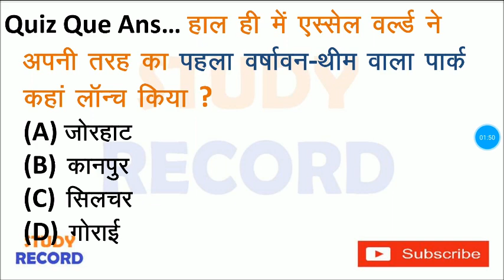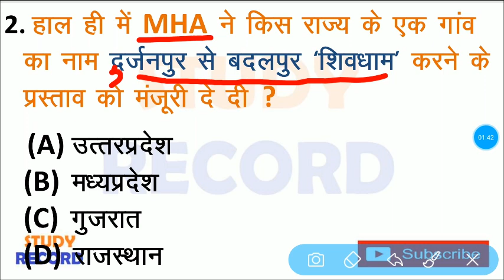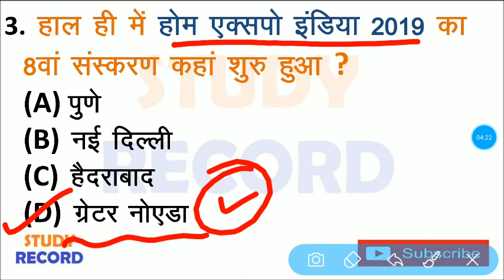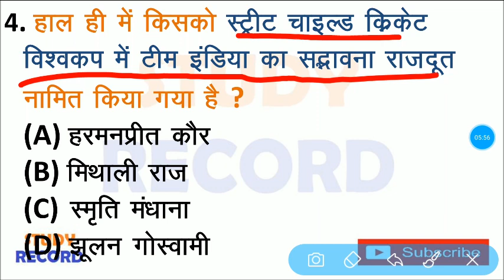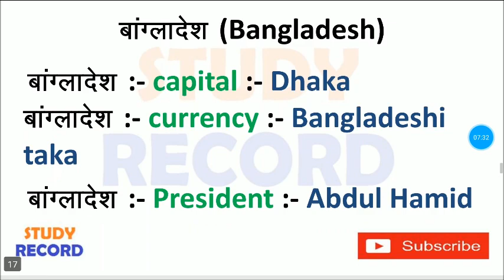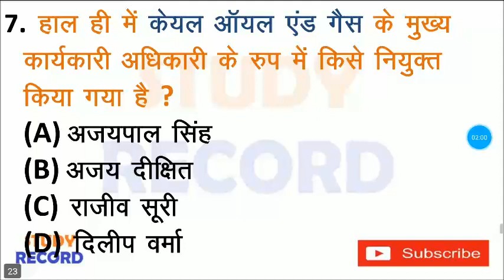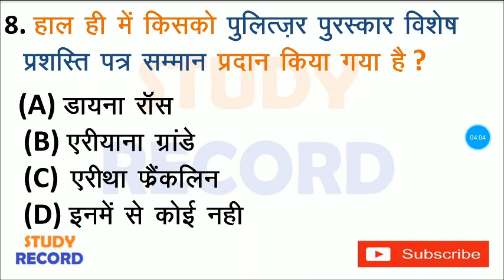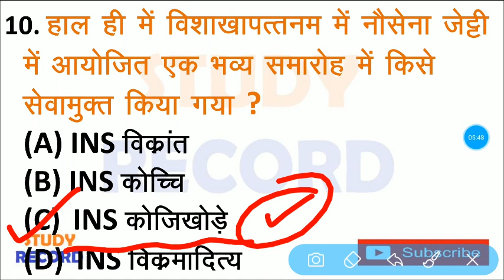18 April 2019 Current Affairs | Daily Current Affairs | 18 April current affairs in hindi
18 April 2019 current affairs | 18 April 2019 current affairs in hindi | 18 April current affairs | daily current affairs | important current affairs | importanat current affairs of 18 april 2019